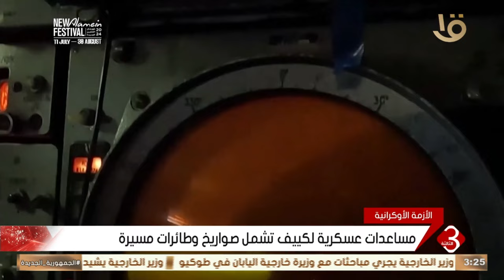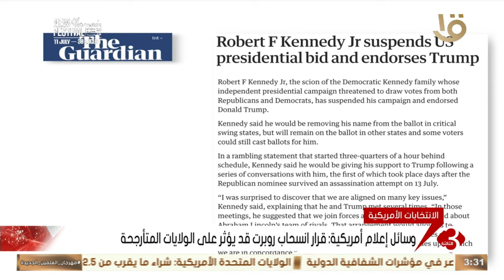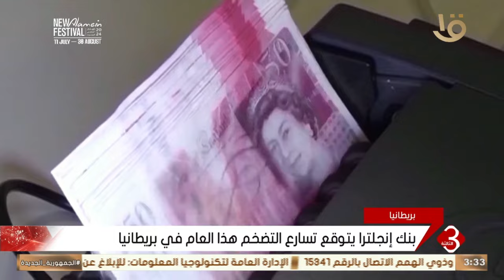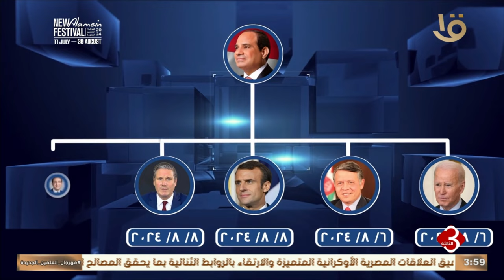نشرة الثالثة | أهم الأخبار السياسية والاقتصادية محليا وعالميا.. 24-8-2024